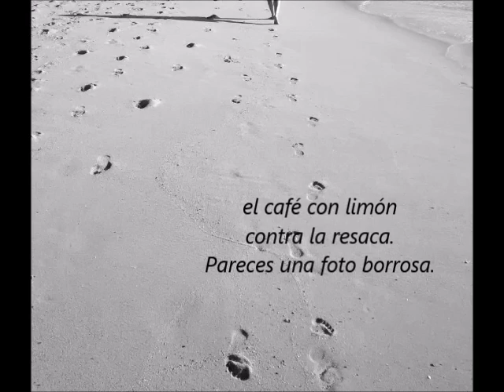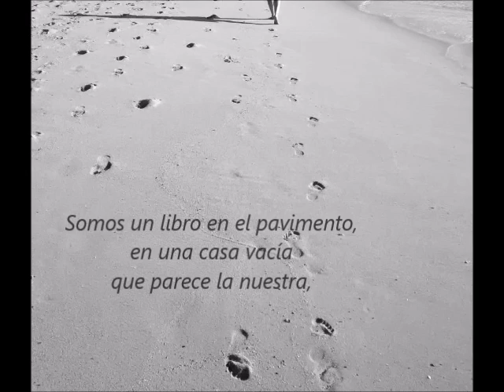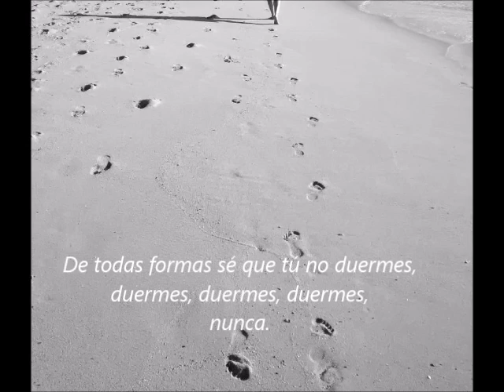Marco Mengoni - Due Vite ♫Subtítulos Español♫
(Addal Remix)